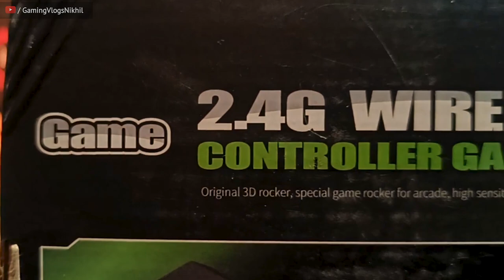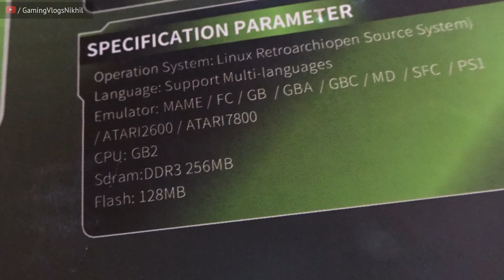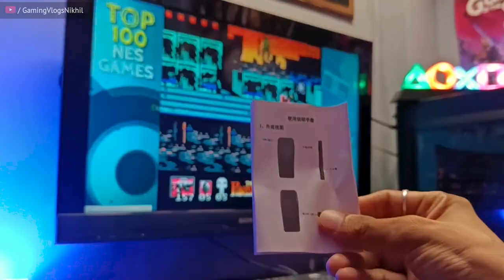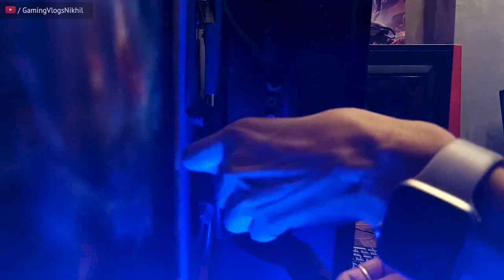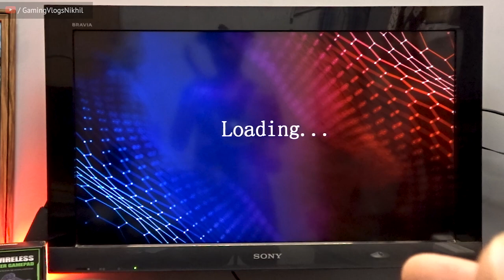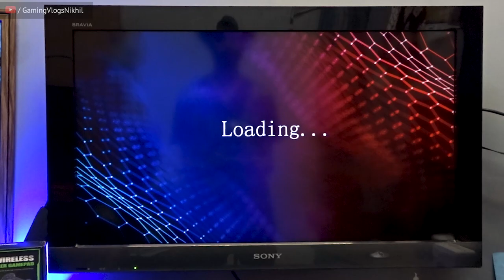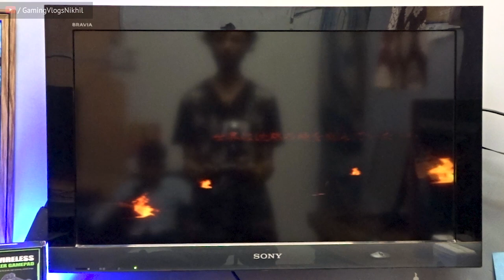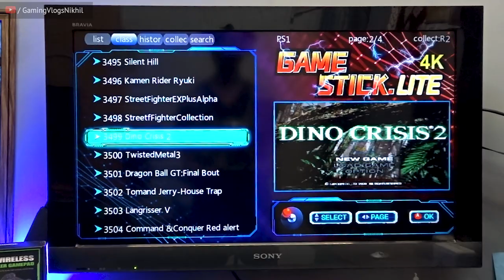Game Stick 4k Ultra HD Classic Gaming Device Support PlayStation Games|Best Retro Game stick|Ep.09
Game Stick 4k Ultra HD Classic Gaming Device Support PlayStation Games|Best Retro Game stick
Shop owner :-  Manoj. Mobile no - please contact new number-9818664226

Online product buy link
-gamestick 4k
-G11Gamebox 4k
--game box g5

PS4 Jailbreak vs PS4 Non jailbreak! Advantages/Disadvantages video link